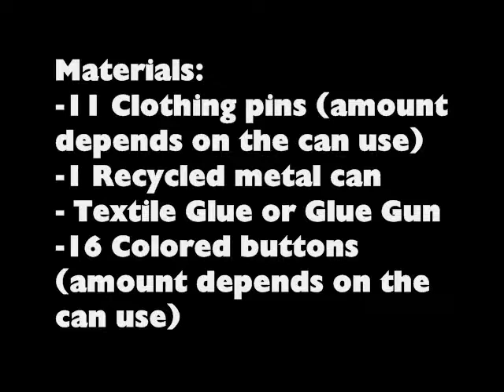How to make a scissors holder - EP - simplekidscrafts - simplekidscrafts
In this episode we show you how to make a scissors holder

XOXOXO,
Merve